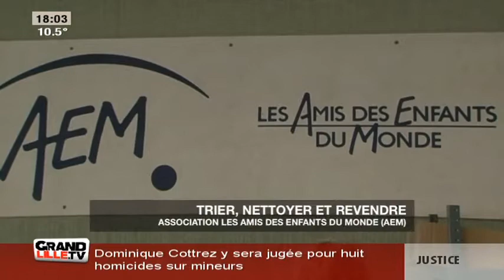Roubaix: le vintage à l'honneur !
Après Lille et Paris, la Vintage Weekender a fait escale à Roubaix.

Sites webs/blogs, copiez cette vidéo avec le bouton "Intégrer" !